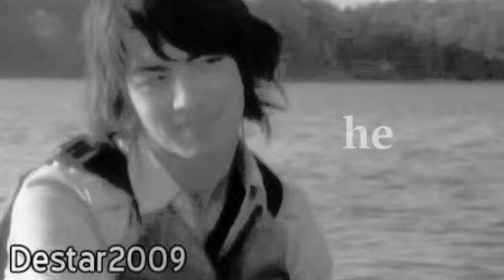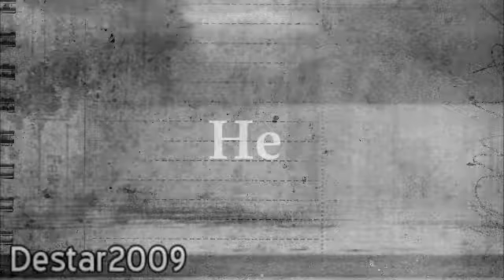Selena/Nick/Joe-The Way I Loved You ♥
Long time no upload. Sorry been busy!!

Story:
Nelena use to go out but they broke up. Selena is now with Joe but she keeps thinking about Nick and she wants him back because she loves him and Joe could never replace him.

I told you I still love Nelena ♥

Time To Make:3 HOURS!